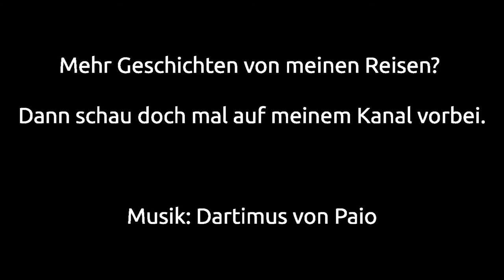[Trans-Siberian Railway] #2 (german) - Eindrücke Transsib - Teil 2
Hier folgt der zweite Teil zu den Eindrücken in der Transsibirischen Eisenbahn. Ursprünglich gedreht ist das Video am 3. Juli 2012.

Lust auf weitere Reiseberichte oder Tipps? Dann schaue doch mal bei meinem Kanal oder Blog vorbei.